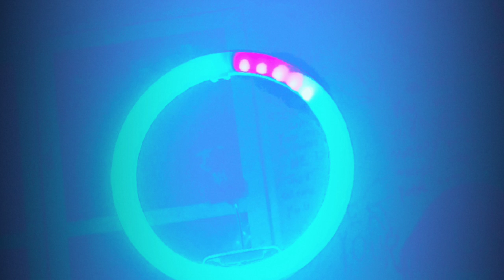Mandela Catalogue (Playlist) Adam Murray part 1 *Read desc*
there you are. . . * Special Tribute to @AlexxKister !!! your work are great!!